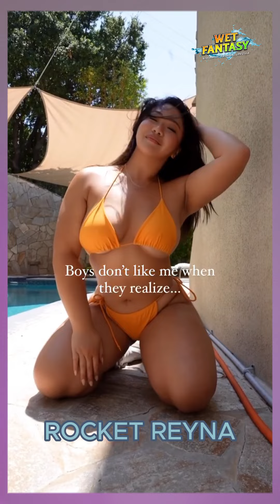Rocket Reyna ❤️ Curvy Models Plus Size ❤️ Fashion Brand Ambassador, Lifestyle, Wiki Bio Facts 2023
RocketReyna | Swimsuits Model | Plus Size Model | Wiki Biography Facts

Original content owner:  Rocket Reyna
Follow on Instagram @RocketReyna

1. We will give Content a full Quality Video.
2. Our Video will be Informative and Useful.
3. Connect with Famous personalities throughout the world

AshleighDunn is a famous Model, who was born on March 28, 1997 in American. Categorized as a plus-size model, she would join the modeling industry as way to inspire others through body positivity. She would do hair shows, fashion and commercial shoots, as well as be featured in music videos. According to Astrologers,Angelica Oliveira  zodiac sign is Sagittarius.